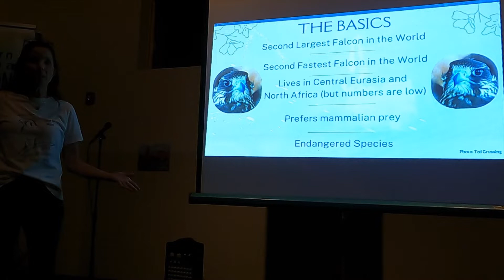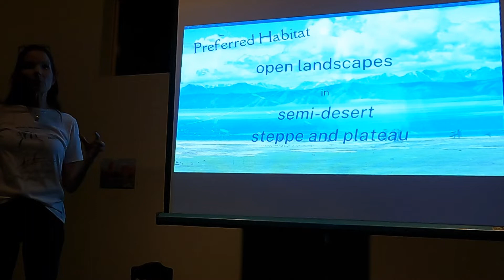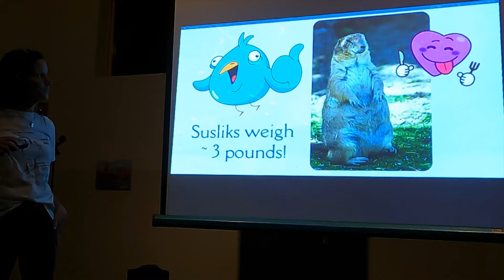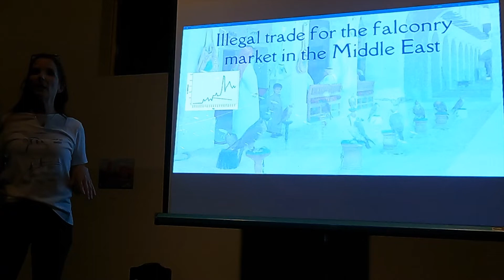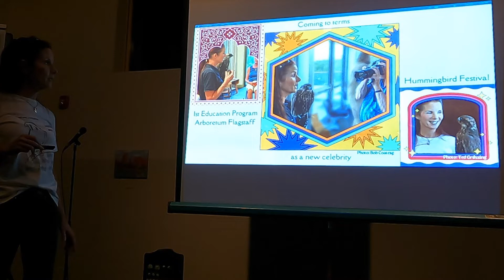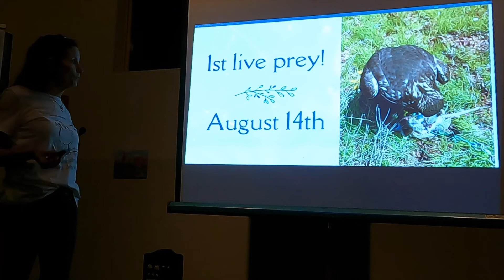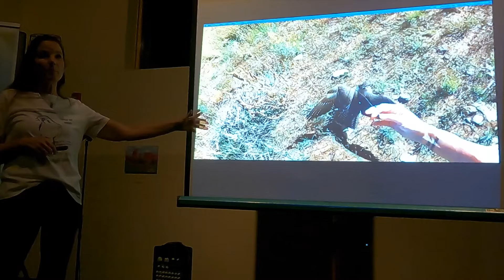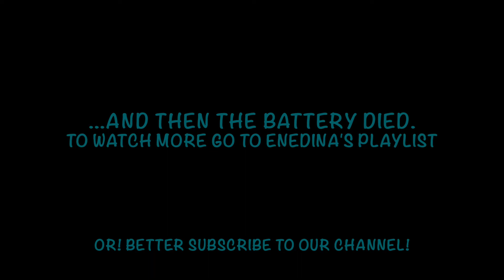Learn about Saker Falcons! An Endangered Species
This is a presentation given for the Northern Arizona Audubon Society meeting in Flagstaff, AZ. Meet Enedina!

The Saker Falcon (Falco cherrug) is the second largest falcon species in the world and prefers the open grassland and agricultural areas of Central Eurasia and parts of Northern Africa. They are the fastest bird on the planet, only to be beaten by the Peregrine Falcon. Sakers are specialized predators that prey on ground-dwelling mammals, but will prey on birds as well. Their fast horizontal flying style allows them to be successful in open landscapes.